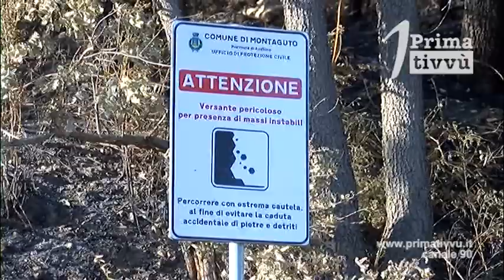Incendio Montaguto. Le Lacrime di rabbia del sindaco Zecchino: «Possano finire all'inferno»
La rabbia e le lacrime di Marcello Zecchino dopo la chiusura della Statale 90 per gli incendi che hanno provocato cadute di massi. Comunità in ginocchio. Il sindaco: «Gli incendiari possano finire all’inferno»